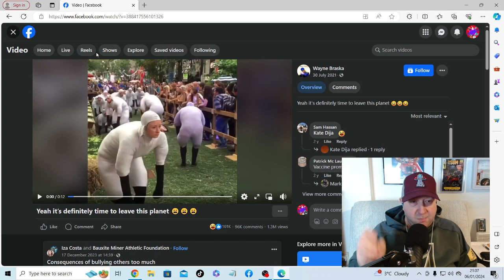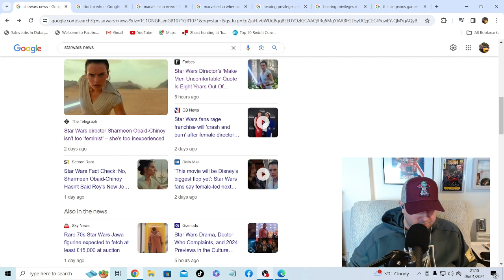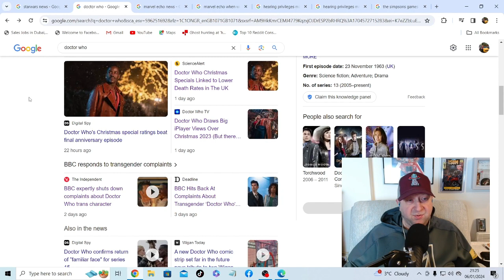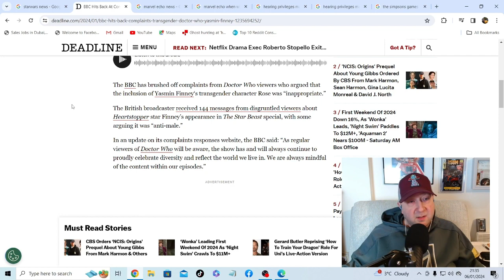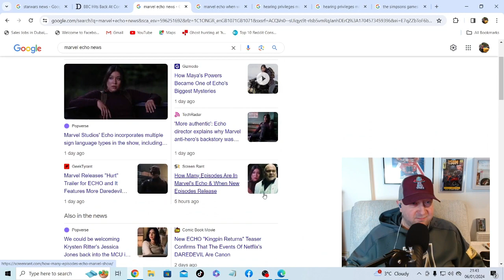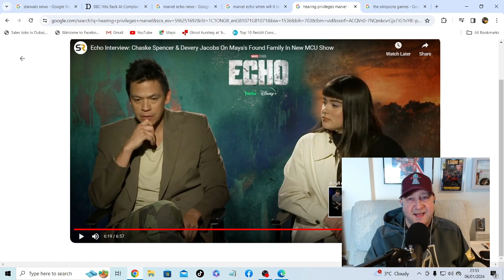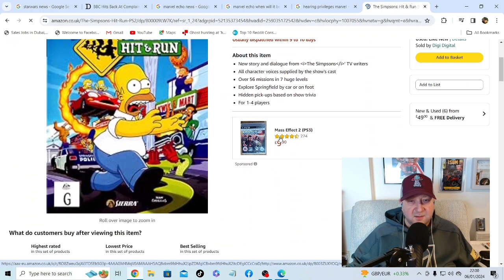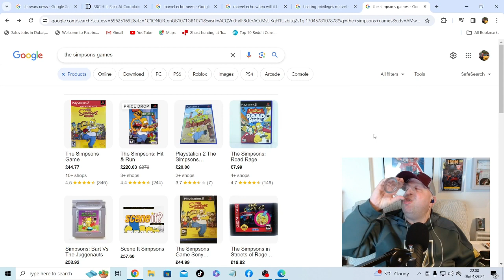Episode #4. Star Wars, Doctor Who, Marvels Echo and The Simpsons Games.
On the battlegrounds of the Pop Culture War, We see a lot of people, including showrunners, who have been entrusted with some of our favourite hero and villain characters and destroyed them because of their Woke agenda.
Star Wars is getting a New director who will be a shield for when the fans criticise them and when this film Fails, Also it’s about time we had a woman in charge of a Star Wars film! Although there has been a woman in charge for over 10 years now.!! The Doctor Who is more like Dr Nick every day now! And Marvel's Echo being dropped all at once, I guess it's all the hearing privileges they have over there at Marvel! And looking at The Simpson’s Games on consoles are they collectable now?

Please leave me a review as well that really helps the show big time.